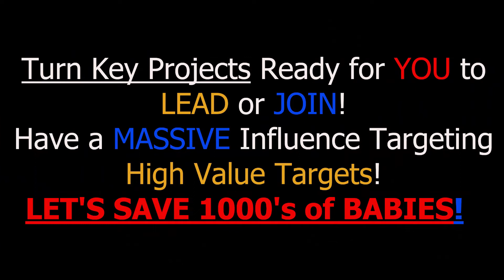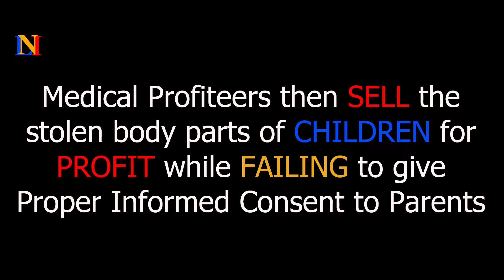You Cut Part of Me Off Surprised I'm Pissed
⭐ Next Level Intactivism (NLI) is a lose organization of

Dedicated, Educated, Activated Intactivists

NLI Provides:
Support
Education
Empowerment
Recruitment

Time for Inactivists Volunteers to Organize and Plan Together!

Open to ALL Intactivists

Powerful,
Effective,
Efficient Intactivism

⭐ Our goal is to end American Medicalized Child Genital Cutting (AM-CGC).

⭐ Our children deserve better than the scars of adult insecurities and medical ignorance carved into their genitals.

⭐ Work to Enhance Each of Our Own Potential Utilizing the Skills and Talents of Our Volunteers
⭐ Give Volunteers Opportunity
⭐Organize, Plan and Carry Out Educational Outreach for High Value Targets
⭐We Give Intactivist Volunteers the Power to Save Thousands of Babies from AM-CGC

Fill Out Our Volunteer Questionnaire!

NLI’s Meme Library (Over 4,500 images in over 275 different subjects)

NLI’s Education Library (More Coming: Must see Anatomy Structure and Function Information and Psychological Harm)

NLI Weekly Dedicated, Educated, Activated Intactivist Volunteer Zoom Meet-Up

Meeting Every Monday at 6:30 PM

Passcode: 489894

NLI Intactivist YouTube Videos

Links Blog on Tele-Intactivism to Medical School Professor

Some of the arguments against circumcision made by the group include:
⭐ Dramatically lowered sensitivities that get progressively worse with age,
⭐ Decreased sexual function and sensations in men,
⭐ Lifelong psychological damage to mutilated children  and infants,
⭐ Rare foreskin health problems in intact males.